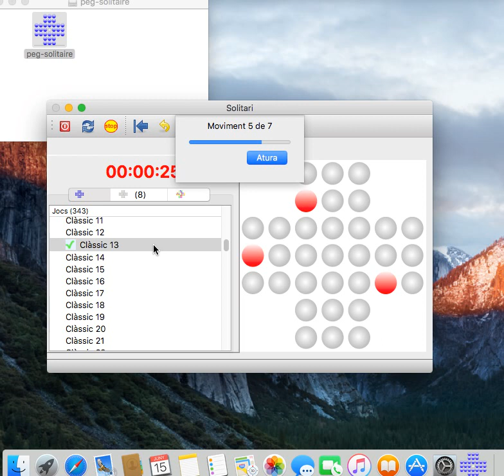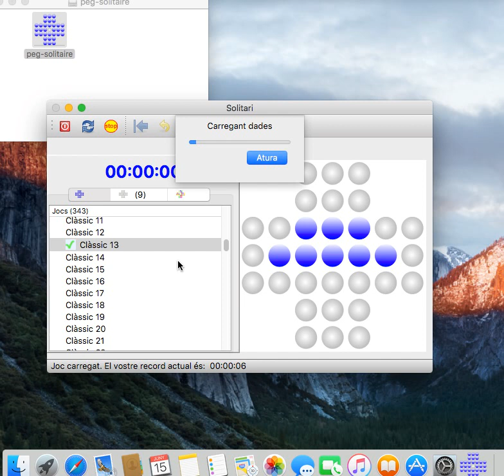Peg Solitaire 2.2 on El Capitan